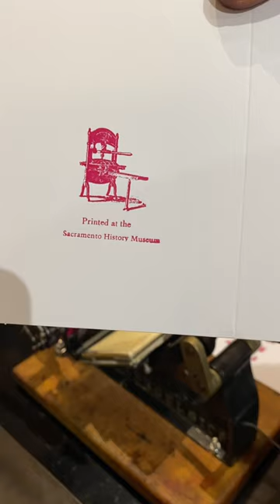We want you all to know that we are very FONT of you all.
If you watch this and like our videos, then we are very FONT of you! We have a great card available to go along with a Valentine’s Day gift.

The text used is all individual letters of type that has been locked in the chase. Top and bottom line is 36 point Stymie Black font and reads “I’m very___of you!”

The word “FONT” is set in the following 48 point typefaces from left to right: Rimmed Black, Cheltenham Bold, Cloister Drop Letter, and Caslon Openface. The back of the card includes an image of a Washington hand press and the words “Printed at the Sacramento History Museum.” This card and other cards are available in our Museum Store!

This was letterpress printed in a mix of rhodamine red and opaque white rubber base ink using a 3x5 Kelsey Excelsior tabletop printing press.